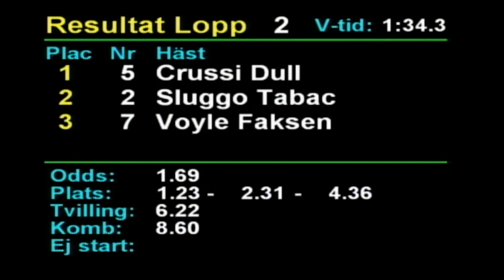2021 04 24 Romme Lopp 2